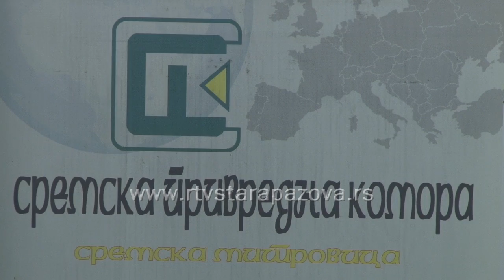Sremska privredna komora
U gradskoj kući u Sremskoj Mitrovici upriličena  je svečanost povodom 41. godišnjice rada i postojanja Sremske privredne komore i dodele Godišnje nagrade za najbolje poslovne i preduzetničke rezultate ostvarene u 2015. godini u Sremskom okrugu.